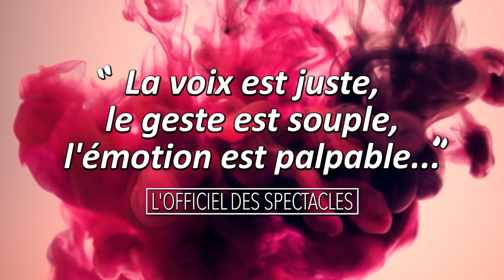"L'Officiel des Spectacles" - Teaser presse "L'Homme Femme" - Laurent Viel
L'HOMME FEMME | Laurent Viel au Théâtre Essaïon, Paris | 20/03 au 26/06, tous les mercredis à 21h

"L'Officiel des Spectacles" - Teaser presse du spectacle "L'Homme Femme"